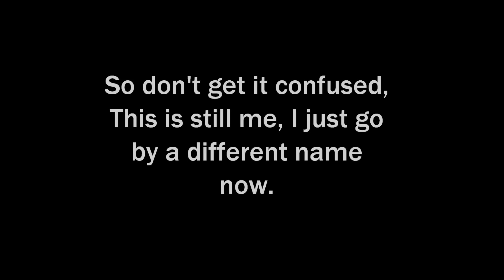Chuck Nasty - First Date [Off The "Moleskine Music: Done With The Games" Mixtape]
A track off of the new mixtape to show how things are going to be on the new project. Check the method. MOLESKINE MUSIC NIGGA! :D
Instrumental produced by Just Blaze and this was originally a Jay Electronica song called "Exhibit C". This is my own remix to it.